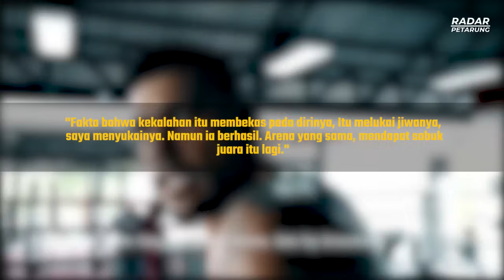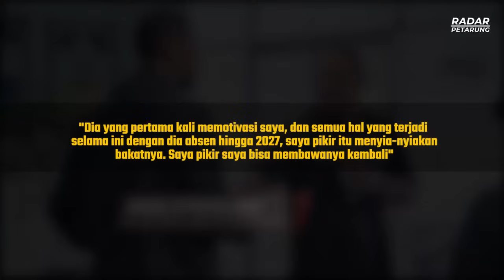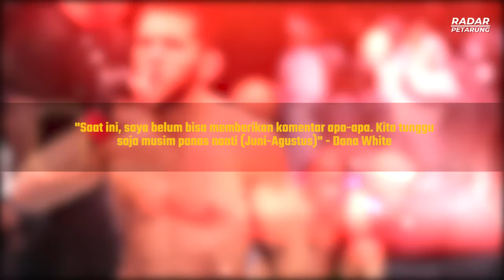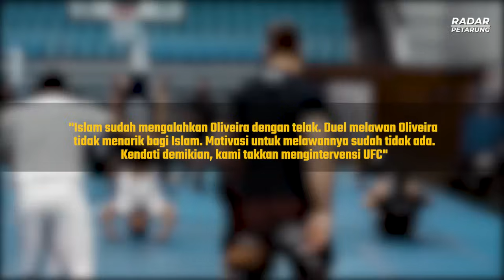ADESANYA KETAKUTAN🔥 PEREIRA TERTAWA MELIHAT TINGKAH LAKU ADESANYA MENGHINANYA!